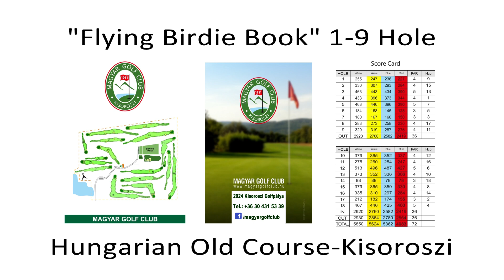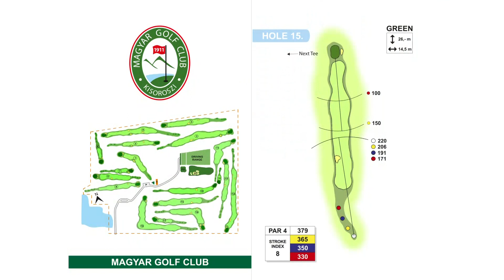Flying Birdie Book 10-18 szakasz